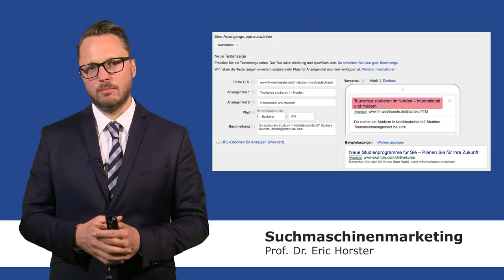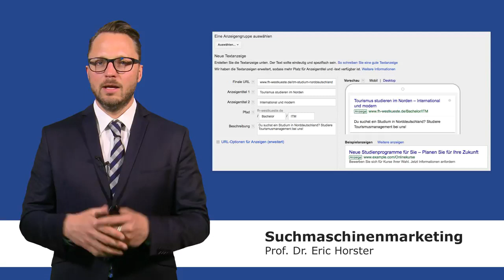Suchmaschinenmarketing - Elemente einer AdWords-Anzeige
In diesem Video gibt Ihnen der Autor Prof. Dr. Eric Horster einen Überblick über die Elemente, die Ihnen bei der Erstellung einer Anzeige bei Google AdWords (seit 2018 „Google Ads“) zur Verfügung stehen.